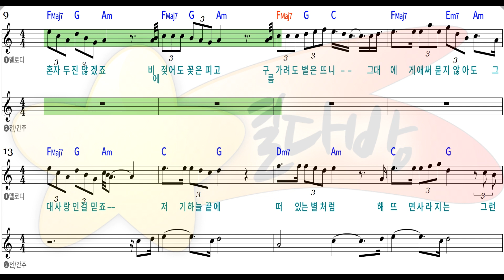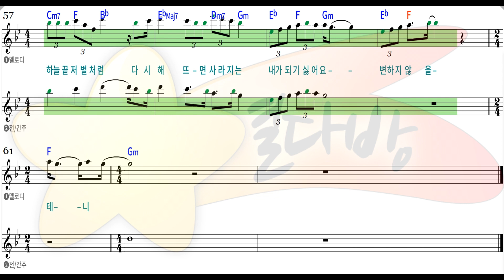[별다방/동영상악보] 이안 - 물고기자리 (Melody Sheets on KARAOKE)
Original Key Am
Transposing Key
Tempo 62
Melody Sheets
이안   물고기자리 악보 sheet
물고기자리  악보 sheet